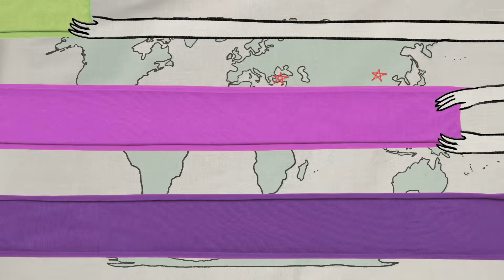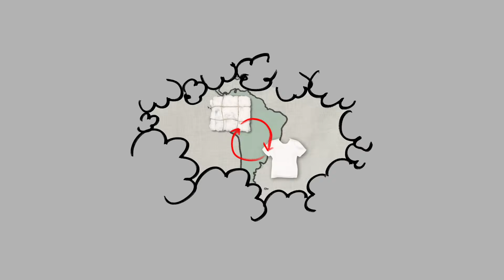El ciclo de vida de una camiseta - Angel Chang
Considera la camiseta blanca clásica. Anualmente vendemos y compramos dos  mil millones de camisetas mundialmente, convirtiéndola en una de las prendas más comunes del mundo. Pero ¿cómo y dónde se hace la camiseta promedio, y cuál es su impacto ambiental? Angel Chang traza el ciclo de vida de una camiseta.

Lección de Angel Chang, animación de Lisa LaBracio.